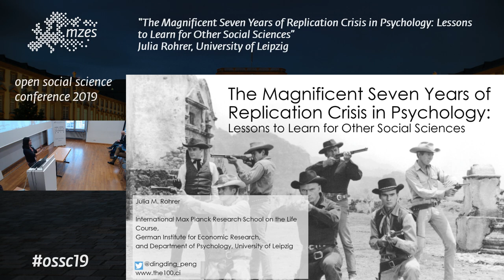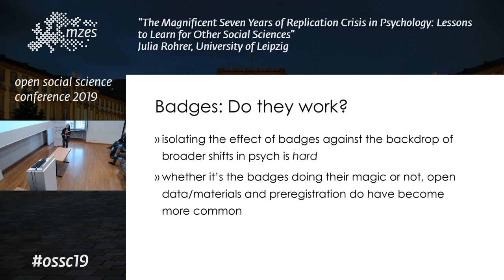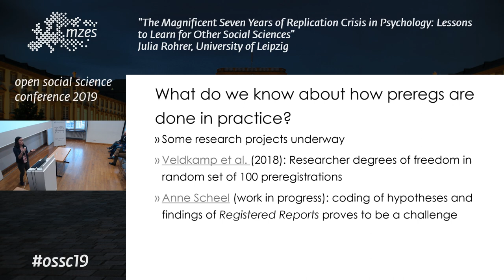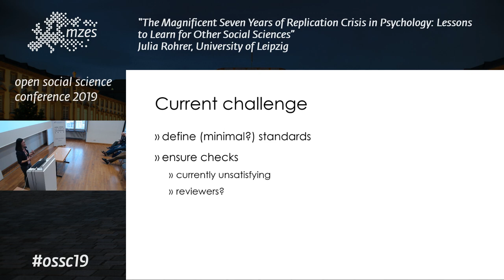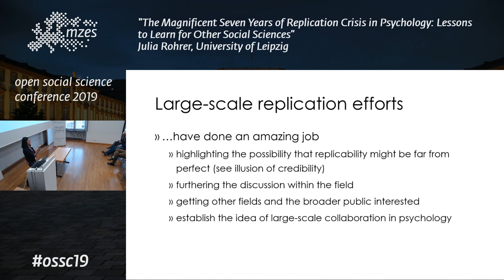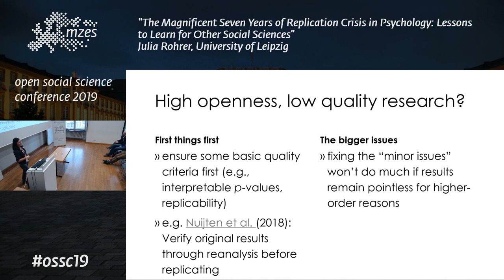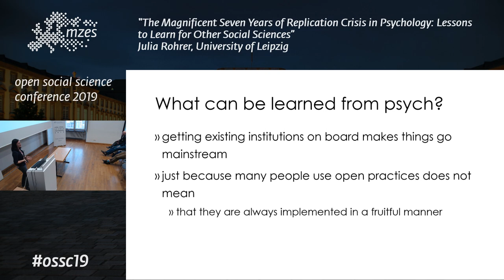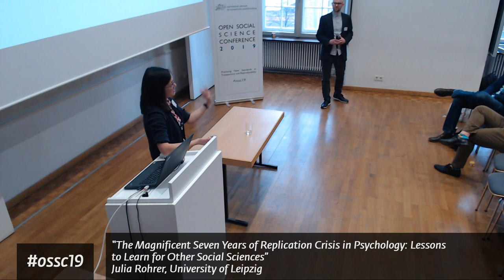OSSC19 Keynote: Julia Rohrer | The Magnificent Seven Years of Replication Crisis in Psychology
“The Magnificent Seven Years of Replication Crisis in Psychology: Lessons to Learn for Other Social Sciences” | Julia Rohrer, University of Leipzig